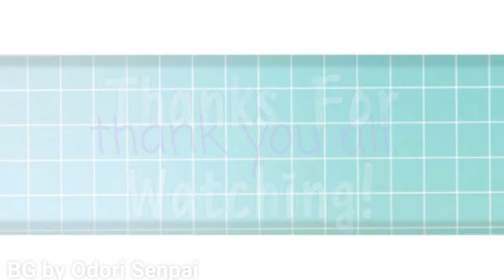Savage love||GCM||400+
What

The

Fuck

Yeah i know its not a big sub count- but its a sub count i never thought id reach. It really helped me alot!!! Theres another special coming up. It will be a map/mep!! Of either the song Megalovania or play date!! You guys choose.Hope you all join!! And thank you guys again.